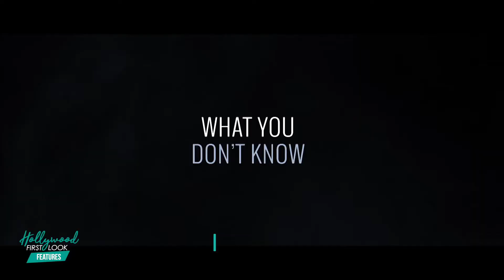NIGHT SWEATS (2019) | The Cast at the NY PREMIERE with SUZY GUTTLER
Interviews with:
- Andrew Lyman-Clarke, director/co-writer/producer
- Jason Abrams as "Charles Herbert"
- Bret Lada as "Roger"
- Allison Mackie as "Samantha Freemont"
- Kyle DeSpeigler as "Yuri Burkin"
- Suzy Guttler, correspondent

Night Sweats in available for viewing on Video on Demand now.

Videographer: Bin Song
Producer: Kiyra Lynn
Edited By: Tiny K Media